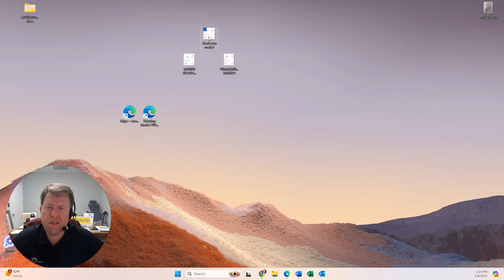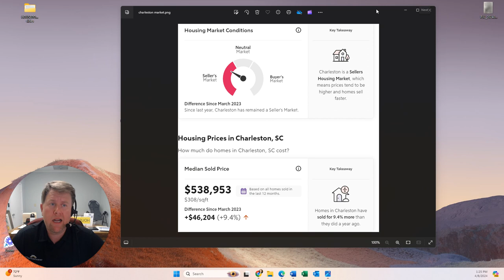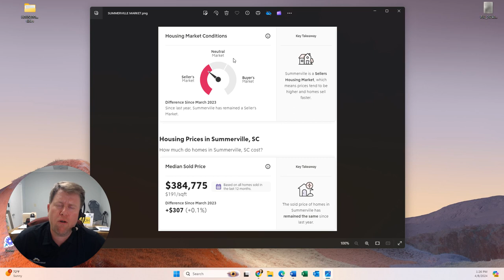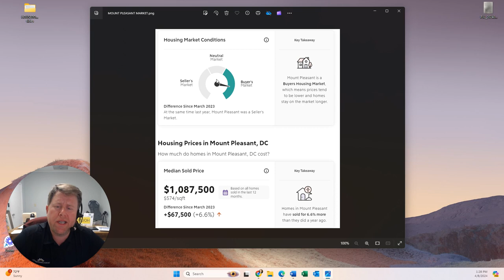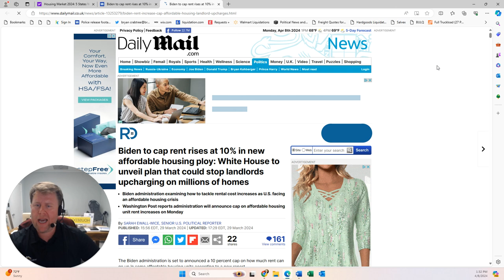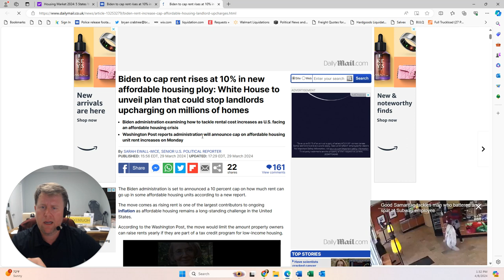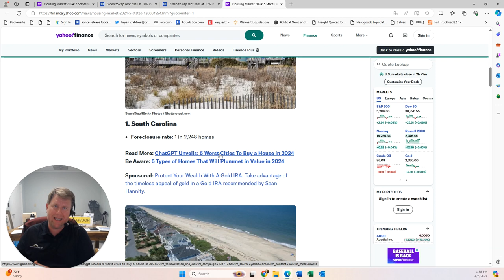Why is SC the Number One Foreclosure market? Want to live in Mt. Pleasant? Why is it $1mil to start?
Bryan outlines the new plan by Biden to cap rental rates for many landlords, plus the latest Charleston, Summerville and Mt. Pleasant appreciation and equity numbers with a shocking twist in one area.  Plus, why South Carolina is number one in foreclosures!